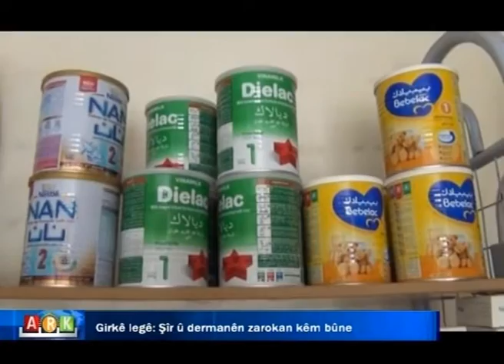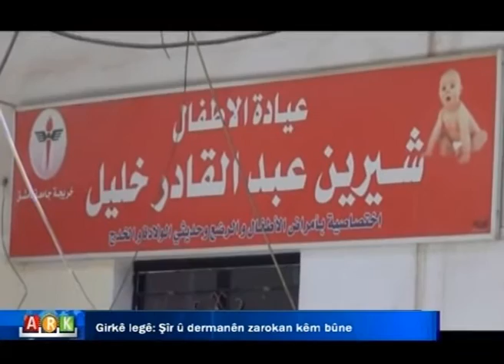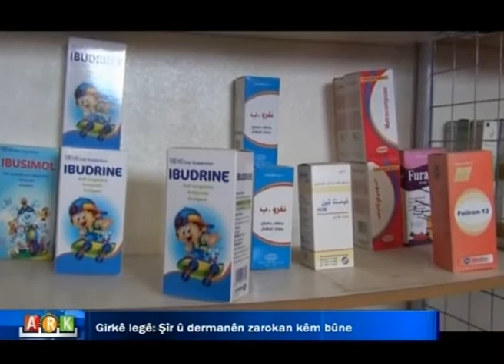Girkê legê.. Şîr û dermanên zarokan kêm bûne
كركى لكى: حليب والأدوية للأطفال قليلة جداً